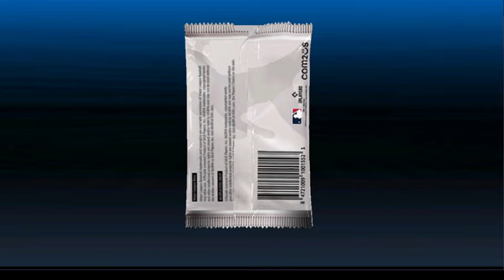Chilling playing some MLB 9 Innings 22!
I would greatly appreciate it! More content to come, so stick around and chill with me!